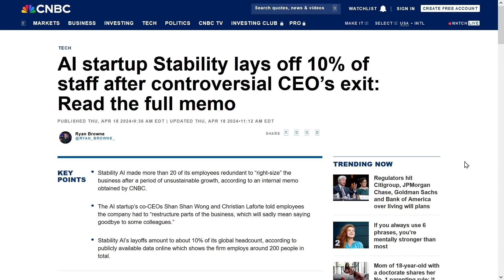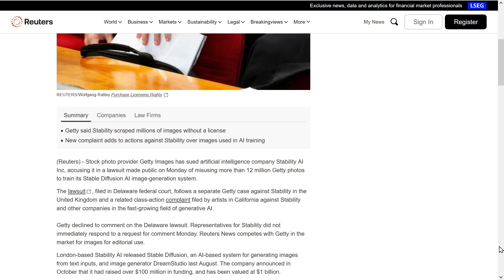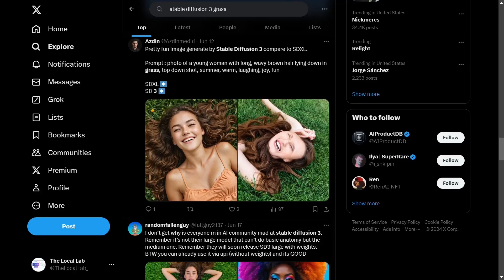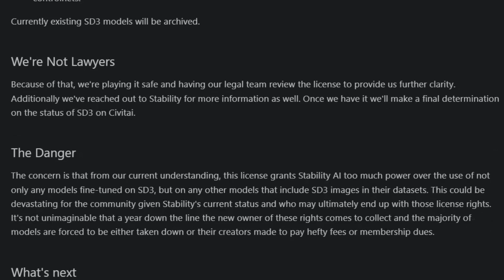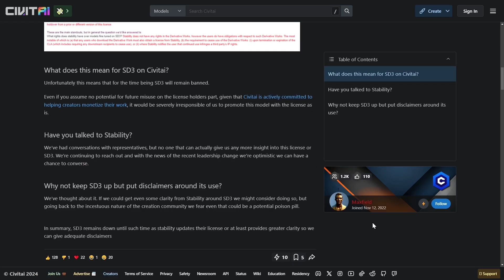Civit AI Bans All Stable Diffusion 3 Models: UPDATE News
BREAKING: Civit AI Bans All Stable Diffusion 3 Models What's behind the sudden move? Stability AI, the company behind the popular Stable Diffusion image generation model, is facing financial turmoil, internal conflicts, and legal battles. Meanwhile, their latest model, Stable Diffusion 3, has had a rocky launch with mixed reactions from users. But the biggest shock comes from Civitai, a popular platform for AI art models, which has banned all SD3 models due to concerns over the licensing agreement. Join me as we dive into the drama surrounding Stability AI and explore the implications of this ban for the AI art community.